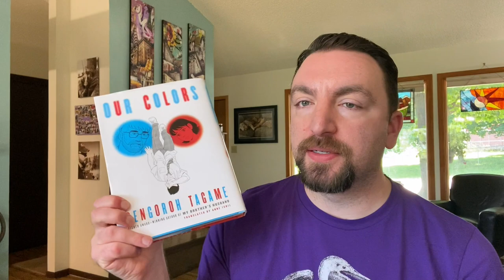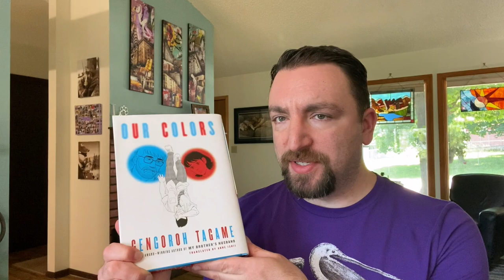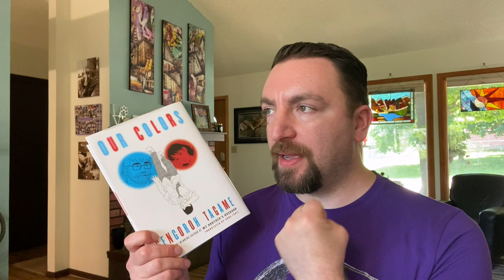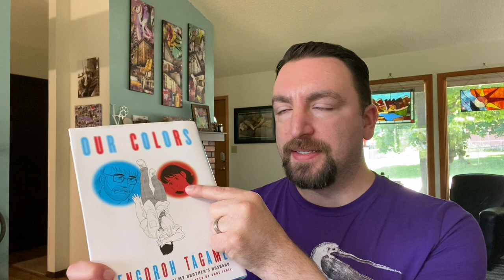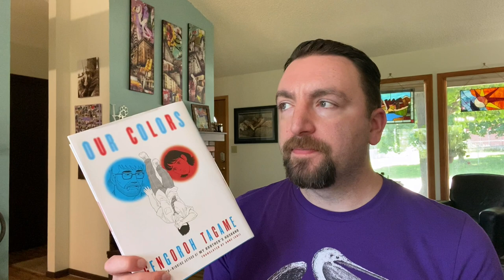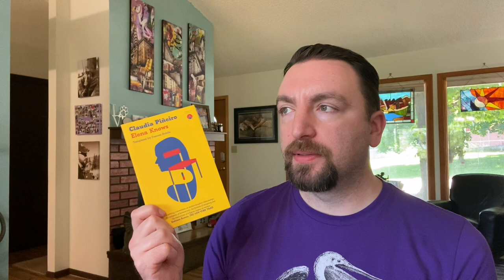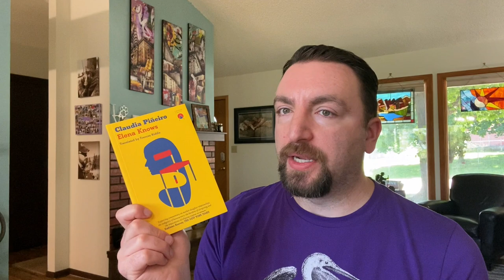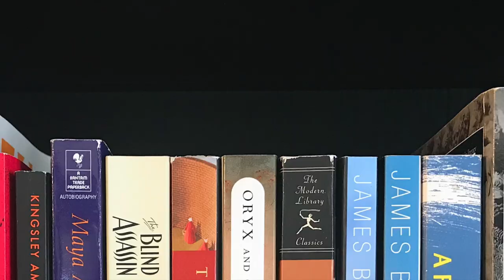Friday Reads: Lots to Discuss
Expand for more information 👇
I finished three books this week and am halfway through another.

Titles Mentioned 📚
Our Colors, Gengoroh Tagame (translated by Anne Ishii)
Deaf Utopia: A Memoir and a Love Letter to a Way of Life, Nyle DiMarco
The Hawk’s Way: Encounters With Fierce Beauty, Sy Montgomery
Elena Knows, Claudia Piñeiro (translated by Frances Riddle)
The Candy House, Jennifer Egan